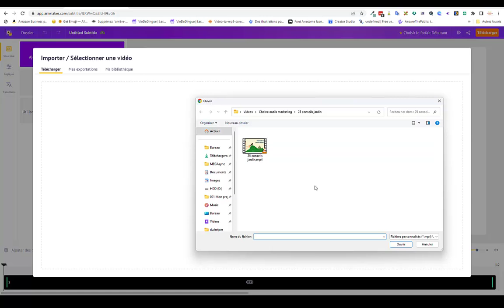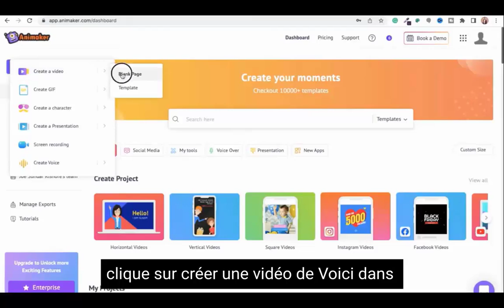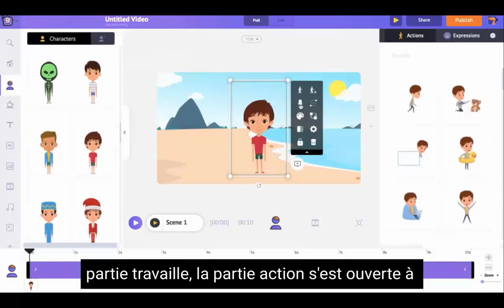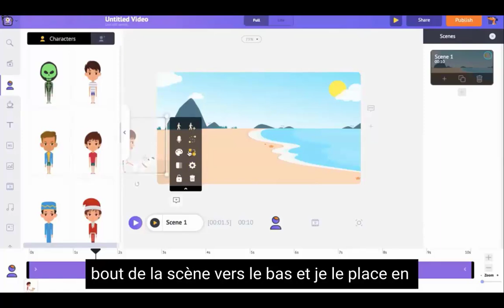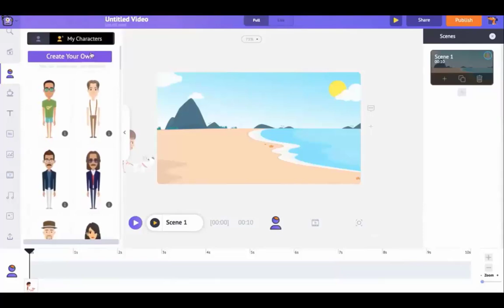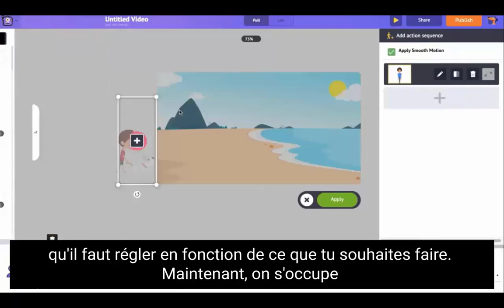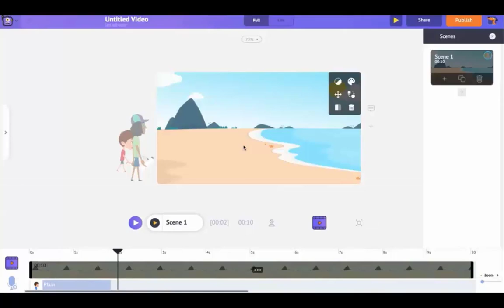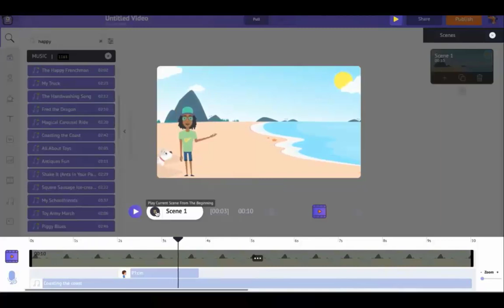Technique facile pour ajouter des sous-titres en automatique avec Animaker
Cette nouvelle fonctionnalité est la bienvenue lorsque l'on sait que la plupart des personnes regardent sans le son.
5 astuces pendant 5 jours pour rendre tes présentations plus sexy, formation offerte👁️‍🗨️